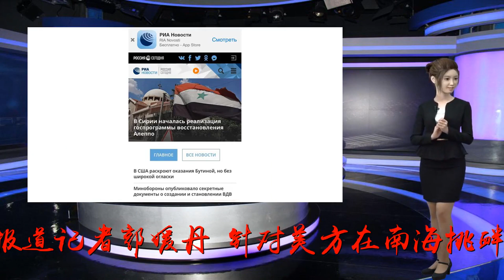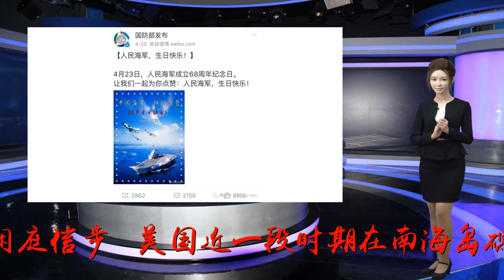国防部发布会上的“诗词比对”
谢谢！【环球时报-环球网报道记者郭媛丹】针对美方在南海挑衅行为外界认为南海局势“山雨欲来风满楼”，在30日国防部例行记者会上，国防部新闻发言人吴谦回应表明中国在南海立场“不管风吹浪打、胜似闲庭信步”。美国近一段时期在南海岛礁问题上频频挑事。比如在8月初，CNN记者乘P-8A“海神”反潜侦察机飞越了南海争议海域。在飞行过程中，美军机组共收到中国军队6次警告，美军被告知已经进入中国空域，要求他们立即离开。吴谦表示，南海岛礁自古以来是中国领土，这是一个事实;南海的航行自由没有问题，这是一个事实;南海行为准则磋商近期取得重大进展，这也是一个事实。一段时间以来美方炒作南海问题，试图把妨碍航行自由的帽子扣到中方头上，谎言重复千变也成为不了真理。中方开展岛礁建设，为民事需求服务完全正当合理;中方在岛礁上部署防卫设施，是主权国家的合法权益，完全正当合理;美军到南海岛礁附近挑衅，中方依法依规喊话警告，同样完全正当合理。